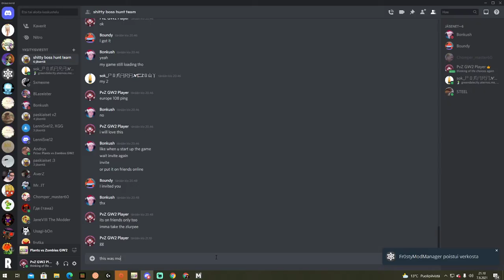boss hunt round 3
it took years to get a good team...